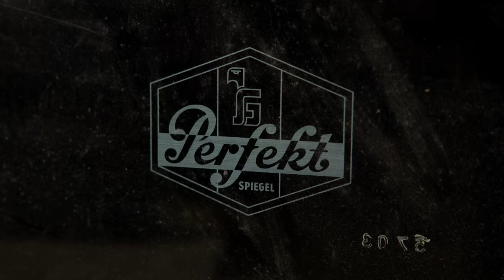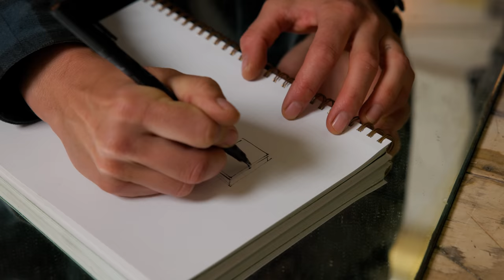We thought building this cabinet would be easy…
This week me friend Simone Giertz and I tried to build something super simple...and failed...kinda...it was fun though :)

Camera: Felix Schelhasse